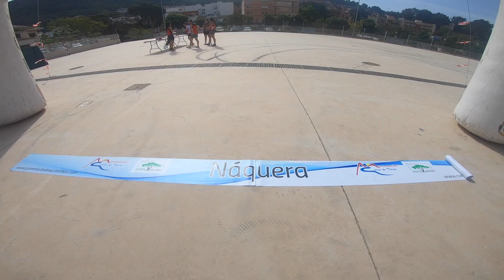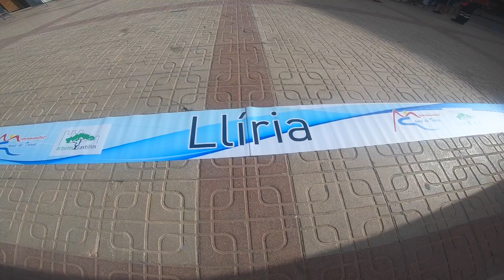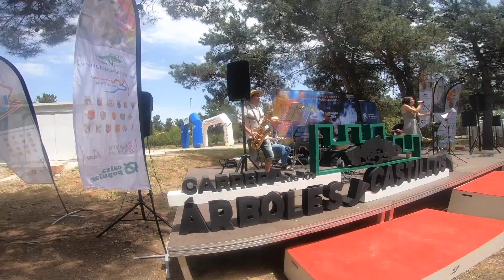Carrera Arboles y Castillos, varias etapas 2022